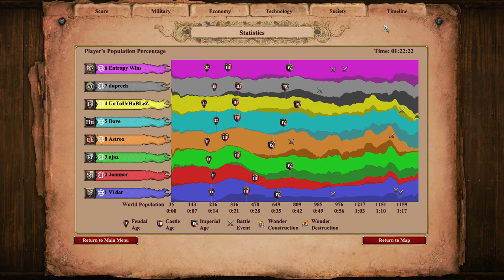Walling Valley? | Age of Empires 2